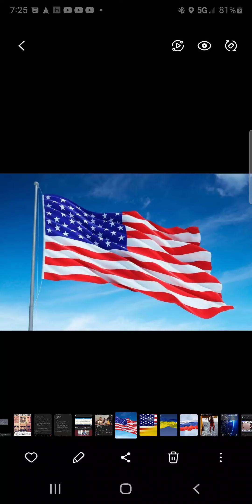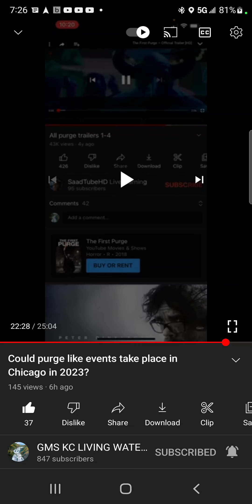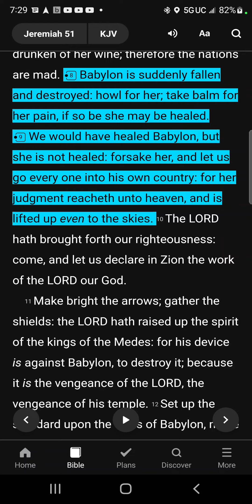Quick Intransit: Take Balm For Her Pain! America Will Not Be Healed!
KAL HALALYAM YAHAWAH BAHASHAM YAHAWASHI BA HA RAWCHAA QADASH!!!

YAHAWAH is the true name of the Heavenly Father The Most High Our God(Power).

YAHAWASHI is the true name of his only begotten son our Lord and Savior(Salvation).

Of The Chosen People.

Shalawam Elect.